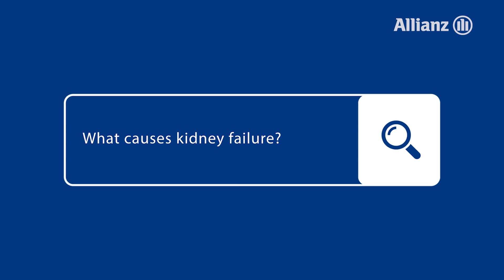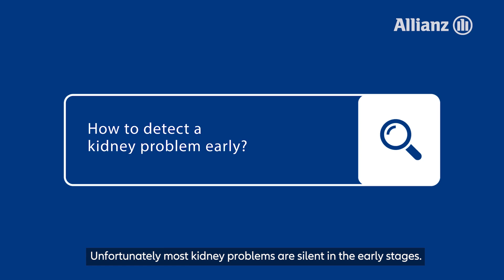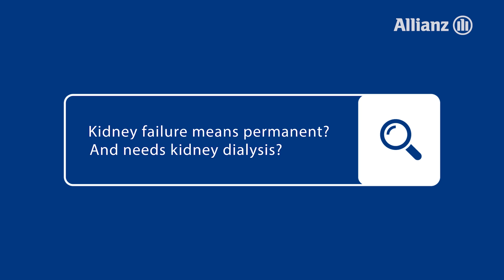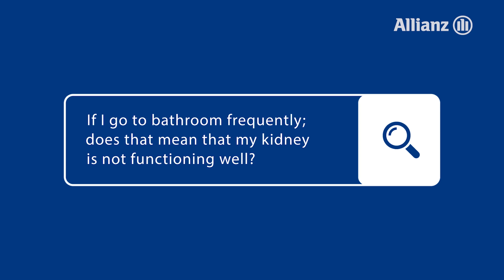Ask an Expert: Kidney Failure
Allianz Malaysia presents our Ask an Expert series.

We've partnered with leading medical experts to get the answers for popular questions on increasing health concerns.

In this video, Dr. Foo Siu Mei from Pantai Hospital Kuala Lumpur answers questions about kidney failure.